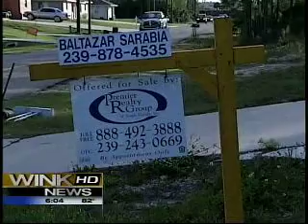SW Florida Real Estate Housing Numbers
Housing numbers spell a turn around in SW Florida real estate 4-7-08 presented by The Ellis Team RE/MAX Realty Group in Fort Myers Florida